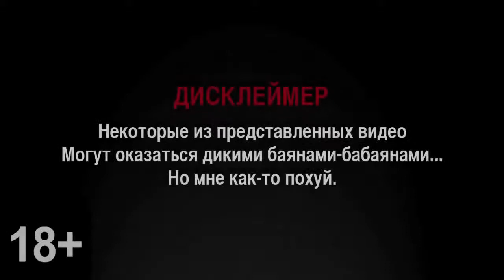+100500 (выпуск 143)